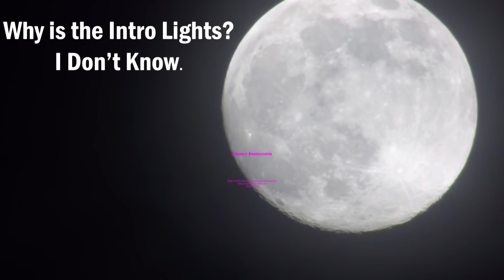WITILIDK The Extraterrestrial Special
Do you believe? You will after hearing these true alien stories recalled by everyday citizens.